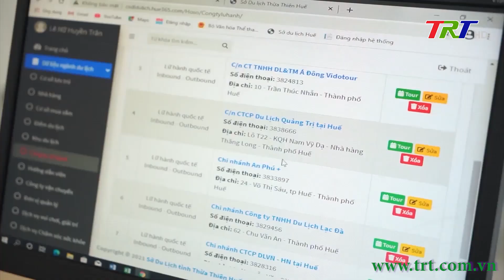Trailer Lễ tôn vinh trí thức khoa học và công nghệ tiêu biểu lần thứ VII, năm 2023